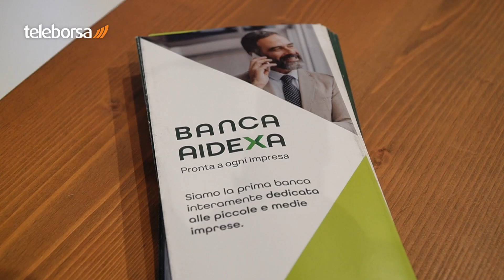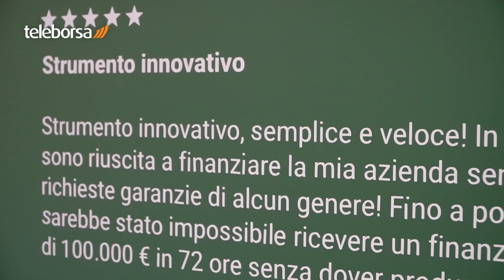Banca Aidexa: la fintech pensata per le PMI entra nella seconda fase